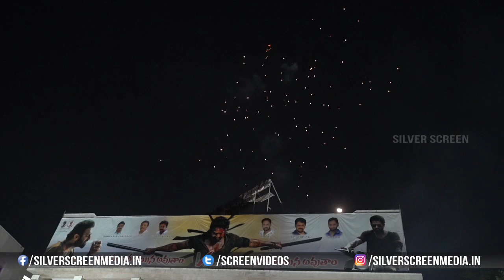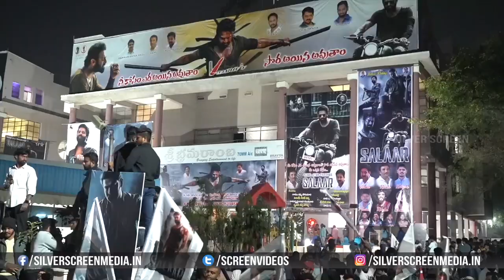Salaar Prabhas Fans Hungama at Bhramaramba Theatre | Silver Screen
Watch : Salaar Prabhas Fans Hungama at Bhramaramba Theatre | Silver Screen